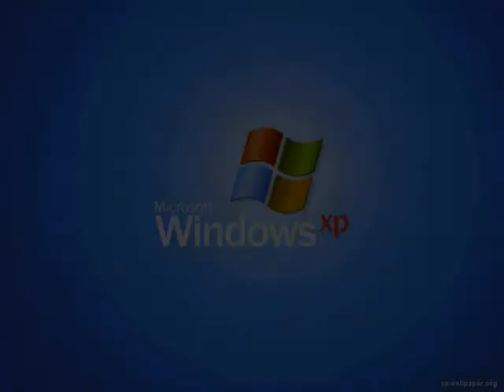Windows xp song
i actually made it